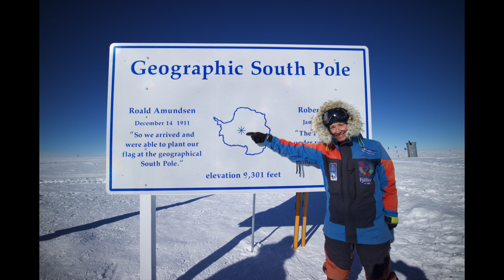Årets Äventyrare 2016 Johanna Davidsson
Årets Kvinnliga Äventyrare 2016 Johanna Davidsson